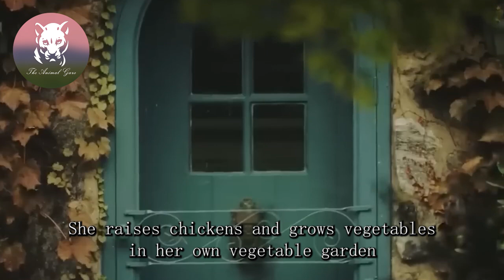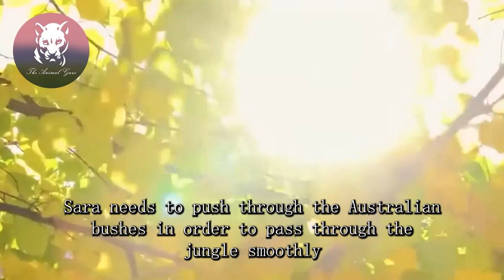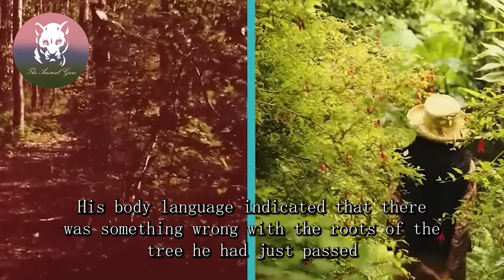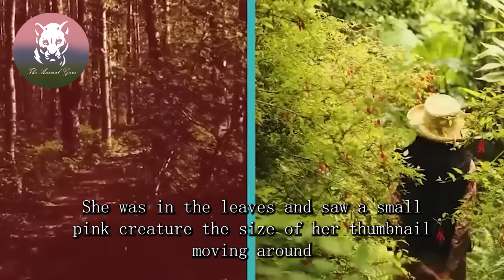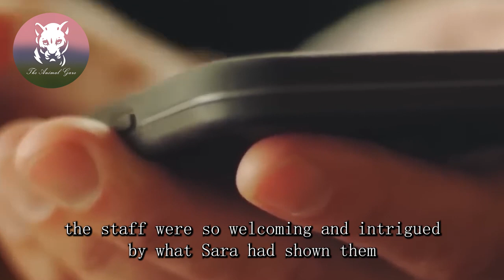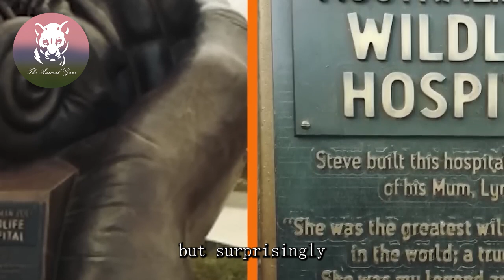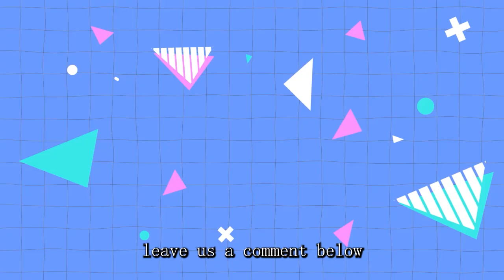Dog Found A Tiny Pink Creature In The Dirt, Woman Was Shocked When She Realized What It Is